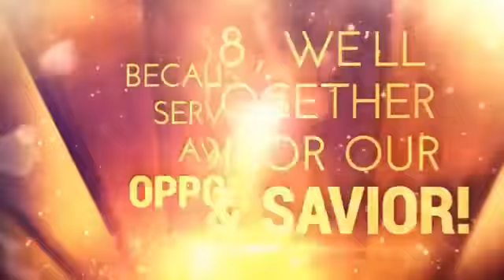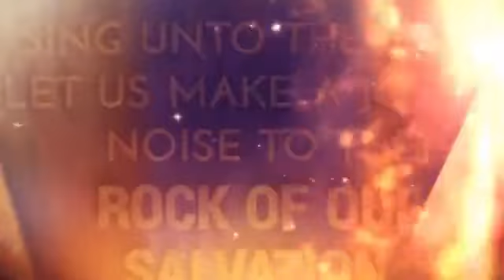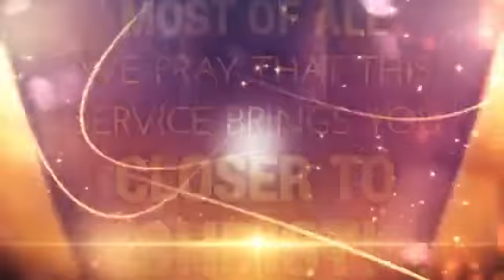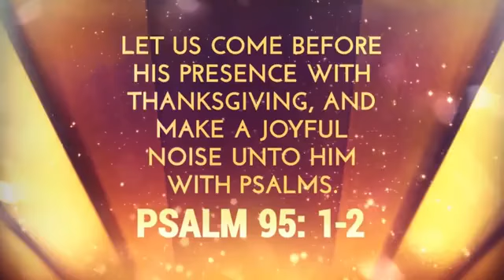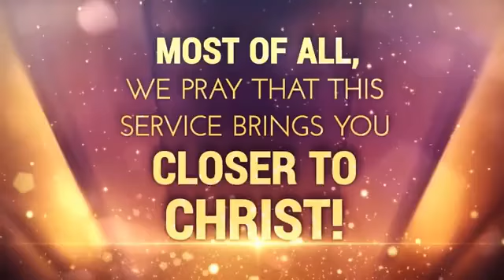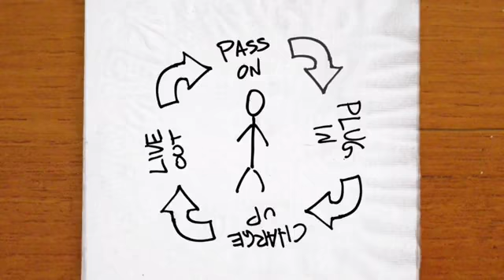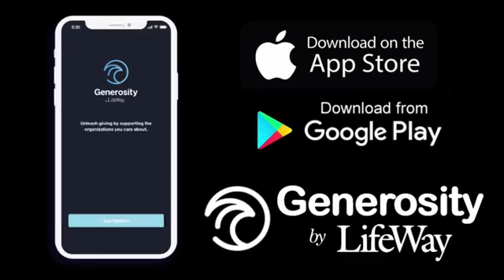Fleming's Quarantine Service on March 29, 2020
Fleming Baptist Church's Quarantine Service on March 29, 2020, inside the Parker House.

Order of Service:
Announcements
"Open the Eyes of my Heart, Lord" with ASL
Prayer
"Because" with ASL (sign language)
23rd Psalm video
Message with Pastor Josh Parker (John 10:11)
Prayer